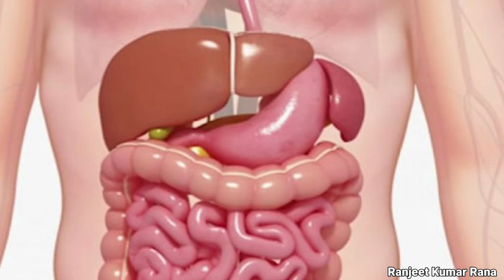Shakarkand Khane Ke Fayde | शकरकंदी के फायदे और नुकसान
Content cover÷
क्या रोज शकरकंद खाना ठीक है?

शकरकंद की तासीर क्या है?

शकरकंद कैसे खाया जाता है?

शकरकंद खाने से वजन बढ़ता है क्या?

शकरकंद आंखों के लिए बहुत फायदेमंद है

शंकरकंद खाने से दिल की बीमारियों को दूर किया जा सकता है

शकरकंद अच्छी मात्रा में पोटैशियम पाया जाता है

शकरकंद से पाचन तंत्र मजबूत होता है

अगर आपके शरीर में आयरन की कमी है तो आपको शकरकंद का सेवन जरूर करना चाहिए

शकरकंद खाने से रोग प्रतिरोधक क्षमता मजबूत होती है

शकरकंद Weight Loss

शकरकंद के नुकसान

शकरकंद फल है या सब्जी

Shakarkand Khane Ke Fayde

शकरकंद में कौन सा विटामिन पाया जाता है

क्या शकरकंद खाने से शुगर बढ़ता है?

प्रेगनेंसी में शकरकंद खाने के फायदे

शकरकंद की तासीर कैसी होती है

Sweet potato Benefits in Hindi

शकरकंद कैसे खाना चाहिए?

हमें शकरकंद कब खाना चाहिए?

शकरकंद खाने का सबसे अच्छा समय क्या है?

शकरकंदी के फायदे और नुकसान

शकरकंद खाने के नुकसान

कच्चा शकरकंद खाने के फायदे

शकरकंद की तासीर ठंडी होती है या गर्म

शकरकंद खाने का तरीका

शकरकंदी खाने के फायदे

क्या शकरकंद को कच्चा खा सकते हैं? Hindi me

क्या बच्चों को शकरकंद देना सुरक्षित है? Hindi me

Sweet Potato (Shakarkandi) Benefits And Side Effects in HIndi

Roasted sweet potato benefits in hindi

शकरकंद खाने के फायदे hindi me

शकरकंद के फायदे, उपयोग और नुकसान

All About Sweet Potato (Shakarkandi) in Hindi